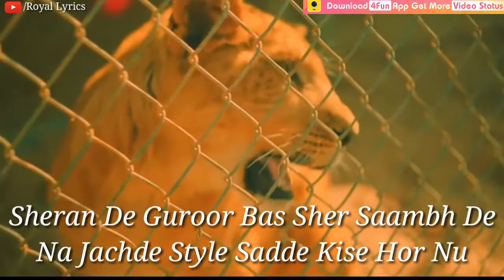Style | Deep Jandu New Song | New 30 Second Whatsapp Status Video 2018 | Royal Lyrics